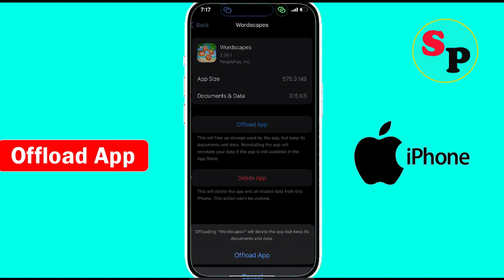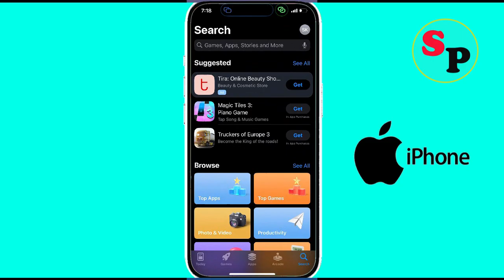Fix Wordscapes App Black Screen Problem on iPhone | Wordscapes Black Screen Error on Ios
Hello friends today, i am going to show you how to Fix Wordscapes Black Screen Problem on iPhone | Wordscapes Black Screen Error on Ios.

Fix Wordscapes App Black Screen Problem on iPhone
Solve Wordscapes Black Screen Error on Ios
How to fix Black Screen error on Wordscapes solutions
Solve Wordscapes Black Screen errorsolutions in